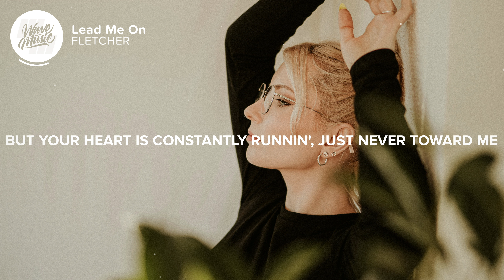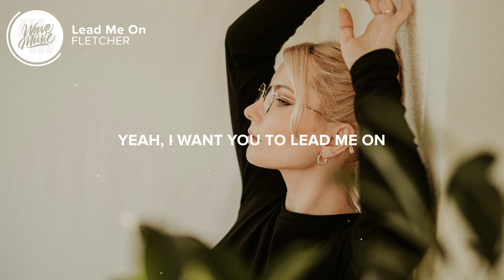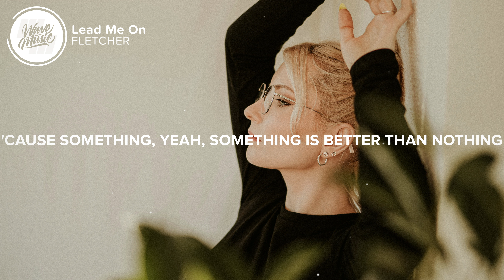FLETCHER - Lead Me On (Lyrics)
⚡️Something is better than nothing

🎤 Lyrics: FLETCHER - Lead Me On

0:00 - Verse 1
[Verse 1: FLETCHER]
I was born to love you
You were born wild and free
I was made to find you
But your heart is constantly runnin', just never toward me

0:25 - Chorus
[Chorus: FLETCHER]
So why don't you just lead me on?
'Cause something is better than nothing at all
Yeah, I want you to lead me on
'Cause something, yeah, something is better than nothing
Something, your something is better than nothing at all

0:53 - Verse 2
It's hard to tame wild horses (It's hard to tame wild horses)
It's hard to stay sound asleep (Sound asleep)
The thought of you is torture (The thought of you is torture)

1:17 - Chorus
[Chorus: FLETCHER]
Yeah, something, your something is better than nothing at all

1:50 - Post-Chorus
[Post-Chorus: FLETCHER]

2:09 - Bridge
[Bridge: FLETCHER]
So why don't just lead me on?
'Cause something is better than nothing at all, at all, at all

2:21 - Chorus
[Chorus: FLETCHER]
Your something, your something is better than nothing
Just a little something, just something is better than nothing at all

👨‍💻 If you like "FLETCHER - Lead Me On (Lyrics)" check out these other tracks for singing along, chilling out, or maybe even karaoke or language learning:

Picture credit
📷 Remy Loz

👩‍💻 Share FLETCHER - Lead Me On (Lyrics) with your friends!